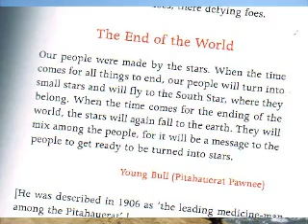freetime synthetic & grantp - stay in touch [] times change ][ free and easy .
mixed by grantP before the END and after THE start.  (and some beat juggles)